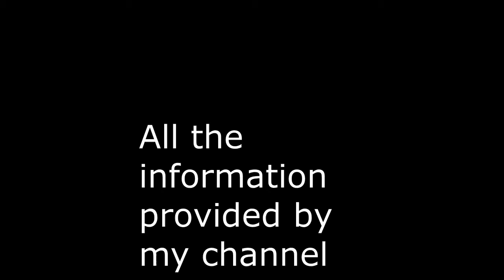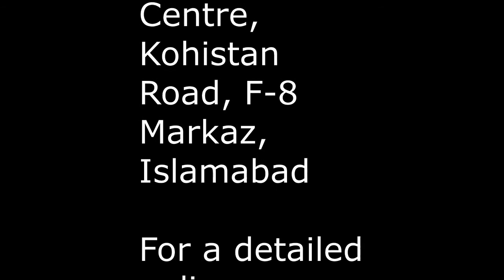FAD Diets | Dukan Diet (Hindi/Urdu) | Dukan Diet Weight Loss Plan | ڈوکن ڈائیٹ کے ساتھ وزن کم کریں